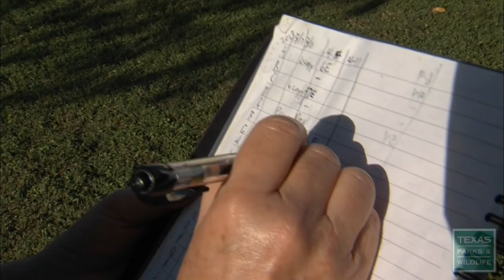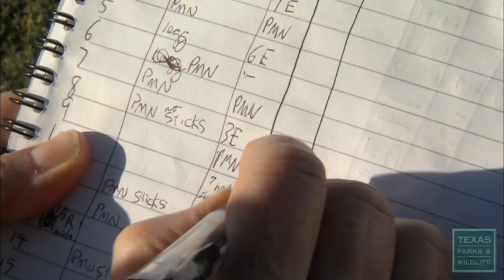Managing the Purple Martins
Meet some landlords, looking out for their tenants, at a high-rise condo complex.  Those tenants are The Martins, and they aren't people--they're purple.